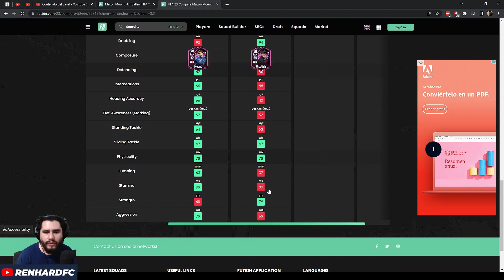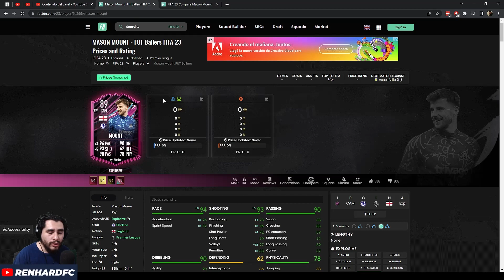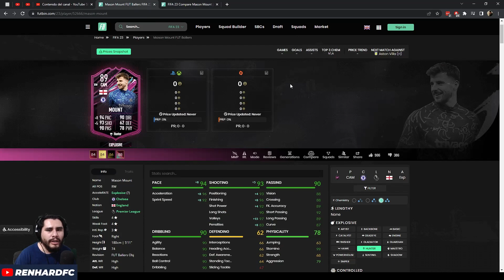MOUNT FUTBOLEROS - EXCELENTES TIROS - FIFA 23 ULTIMATE TEAM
Si lo pongo en comparativa con Grealish, le falta olfato para entrar en los espacios. Si bien esta carta es más completa y tiene mejores tiros, a veces si extrañaba ciertas carreras. Buena carta para tirar de lejos si es tu estilo. Recomendada.
00:00 - ¿Vale la pena la carta? Sí
01:10 - Químicas
02:15 - vs Grealish
04:24 - Desempeño del jugador: Tirador (Controlado)
06:56 - Desempeño del jugador: Cazador (Explosivo)
09:30 - ¡Suscríbete y comparte tu opinión!